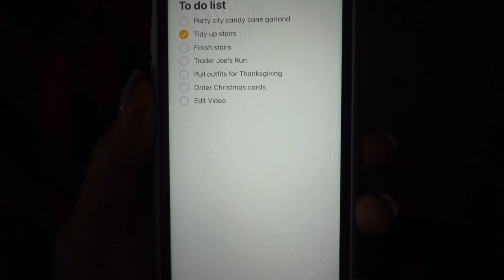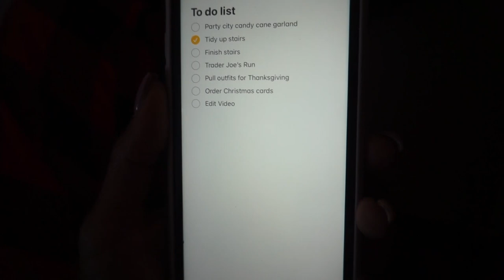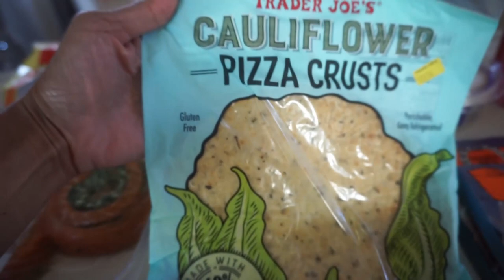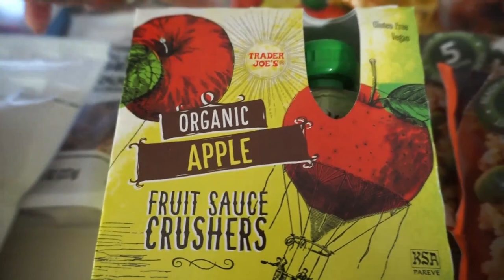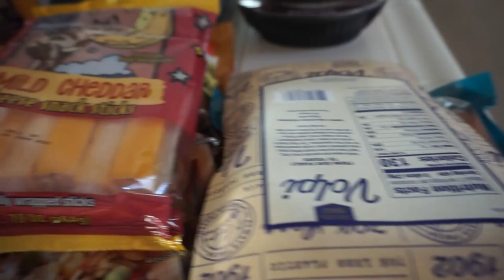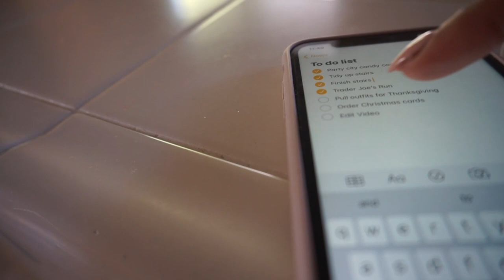Tackle Your To-do List Holiday Prep 2021| Decorate With Me and Trader Joes Haul| Dream Rodrigues